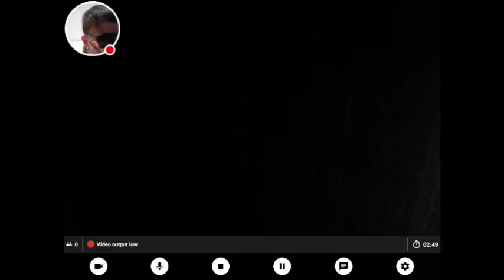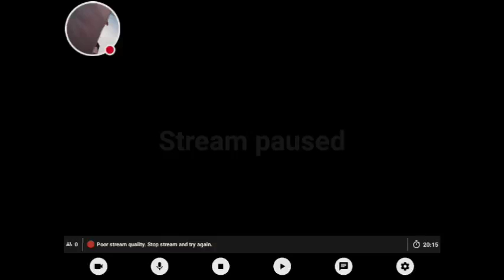playing granny with lilfox